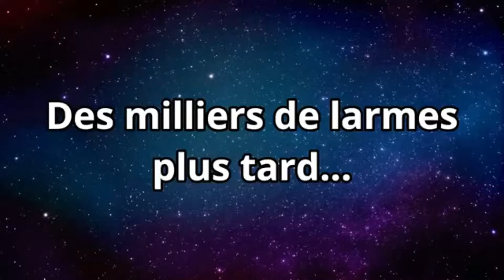Guild Wars 2 Letsplay FR refaire l'histoire entièrement épisode 14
J'ai eu envie de refaire l'histoire entièrement de guild wars 2, un letsplay tranquille sur une histoire que je connais déjà mais que j'aime beaucoup. Rien de bien folichon juste passer un bon moment dans l'univers de Guild Wars, pas de débats/tuto/pvp/etc, juste moi et ma nostalgie/mon avis sur certaines choses. Vous avez été prévenu !
PS: Ceci est juste une vidéo d'amusement entre amis, ni plus ni moins, si cela ne vous intéresse pas ce n'est pas grave, ne regardez pas.